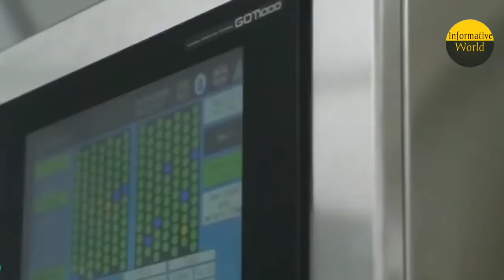Incredible modern chicken processing factory - Inside Modern Chickens Farm - Poultry Farm Technology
Poultry Processing Line - Inside Modern Ultra Chicken Meat Processing Factory. Amazing food processing.
In this video:
1. Poultry Processing Line up to 12,000 birds/hour
2. Chicken breast deboning and  fillet process with super fast automatic machines

Amazing Modern Chicks Farming Technology, Breeding Methods Save for Farm Thousands Dollar